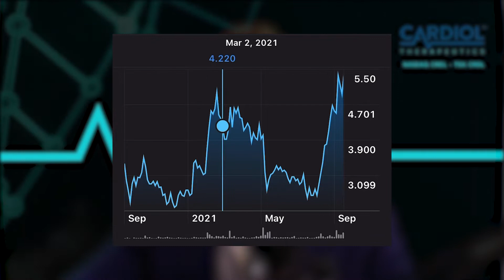Biotech stock to watch | ($CRDL) Cardiol Therapeutics CEO, David Elsley, Interview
Today, David Esley, CEO of Cardiol Therapueitcs sits down to answer frequently asked questions about the company

(CANADA: CRDL) (U.S.: CRDL) (EUROPE: CT9). Watch to learn more about $CRDL and don’t forget to turn on your notifications!

Cardiol Therapeutics is a biotechnology company that formulates drugs using an ultra-synthetic cannabidiol base to treat heart problems.

Today we speak to David about Cardiol’s Nasdaq listing, their current clinical trials, and their orphan drug program.

Tune in as we get into Cardiol’s team, the timelines for their ongoing clinical trials, and what investors can expect next!

🏫 Want to learn how to invest in penny stocks? Check these out!
- Intro to Venture Capital Stocks: An introduction to Venture Capital Stocks (regulated penny stocks)
- (Article) Choosing a Broker: How to Start Investing: Choosing a Broker - Edge Investments
- (Article) The Art of Investing in Penny Stocks (2021): The Art of Investing in Penny Stocks in 2021 - Edge Investments
- How to Short Stocks: How to Short Stocks: Make Money from a Market Crash

⌚ Timestamps
1:15 - Introduction to Cardiol Therapeutics
1:58 - What is the significance of uplisting to the NASDAQ?
2:44 -  Current focus (3 active clinical trials)
5:31 - Clinical trial timelines
7:00 - Orphan Drug Program
9:20 - Cardiol’s management team
11:26 - What’s next for Cardiol Therapeutics? Closing Comments

- TikTok: Edge Investments on TikTok